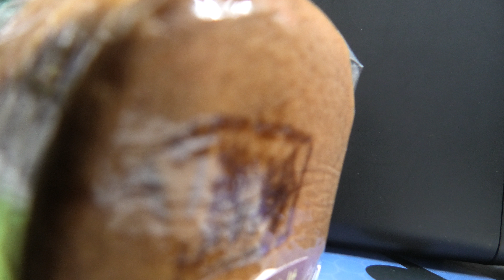NO ! Tapioka~ Moon face. HAHA. I am playing the GUITAR!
This one is for THEO MORDEY and SCOTT ROBINSON.